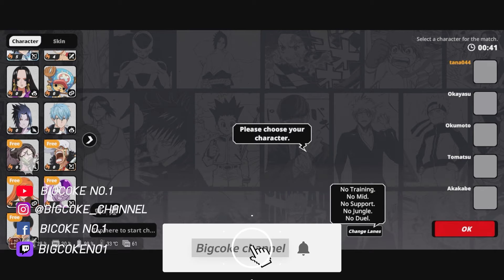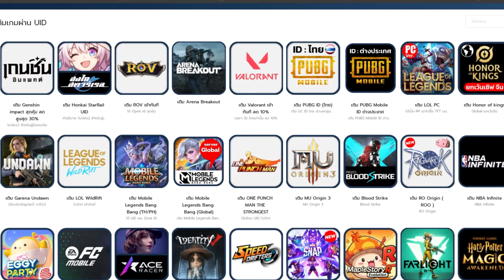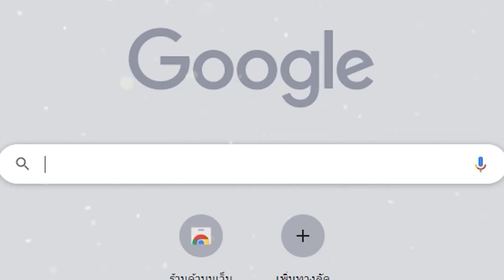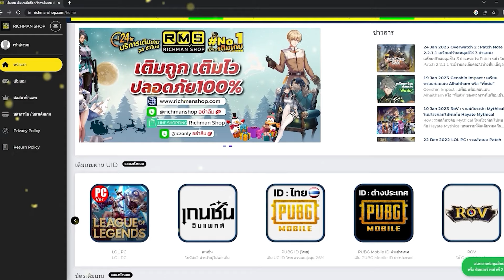มัชเบิร์นเดด JUMP ASSEMBLE เกมมือถือ MOBA รวมอนิเมะดังดราก้อนบอล วันพีช นารูโตะ เปิดให้เล่นแล้ว!